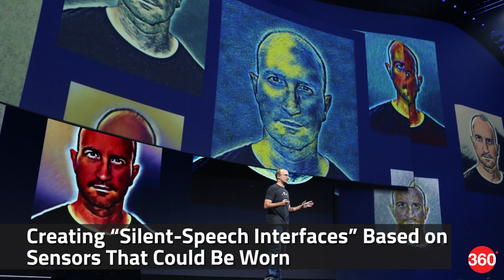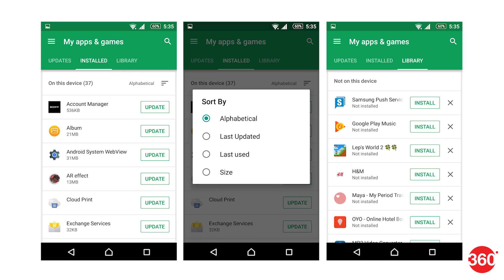Bose Accused of Spying, Facebook Working on Brain-to-Text Technology, and More (Apr 20, 2017)